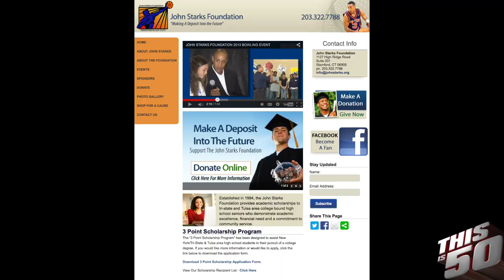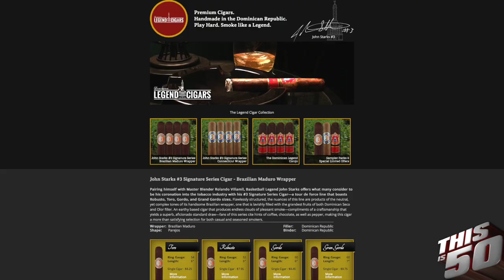John Starks on Who's the Better Player, Michael Jordan or LeBron James?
Thisis50 & Young Jack Thriller recently spoke with John Starks for an exclusive interview!